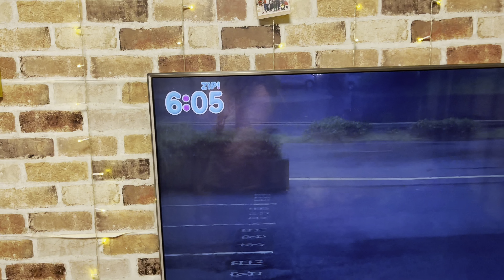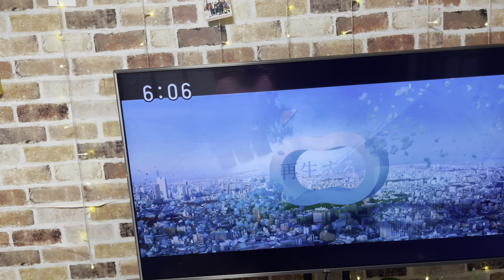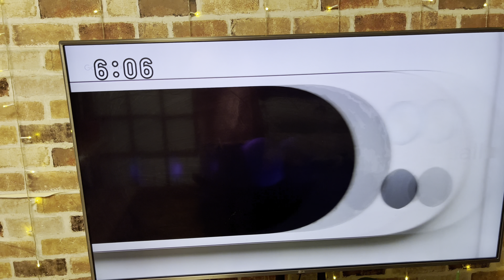COMPRAMOS NUEVA CÁMARA - poket 2 enamorada 🥰- el mejor invento - rutina en casa - provando tomas